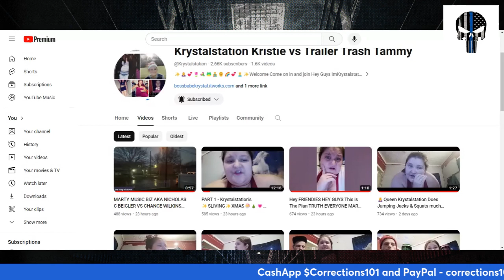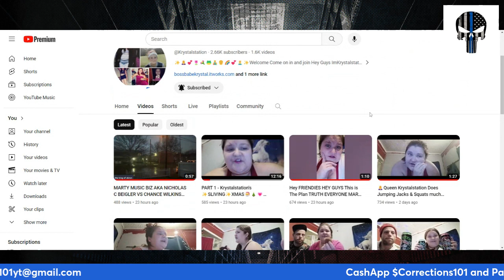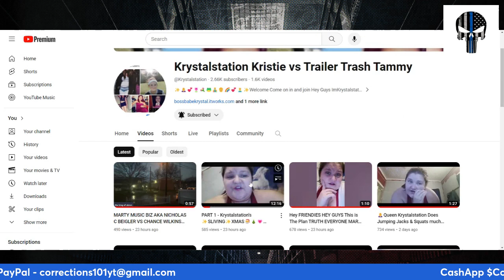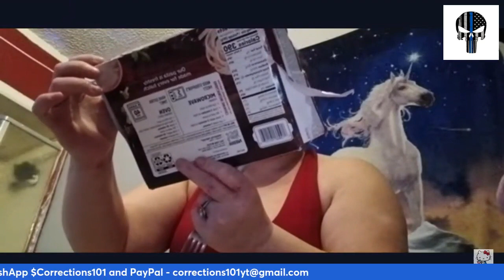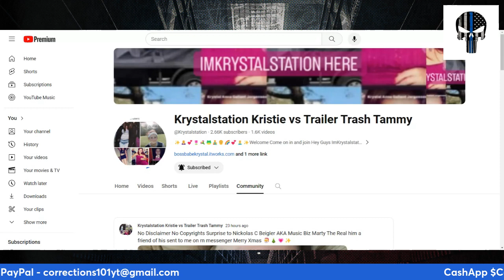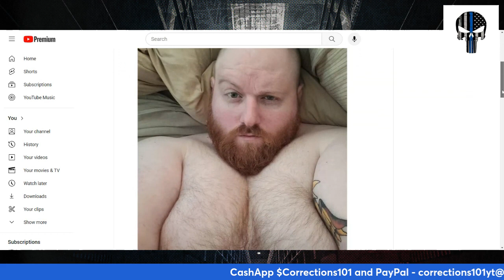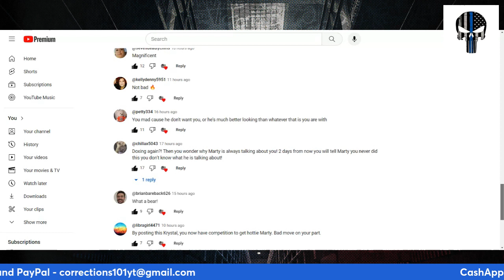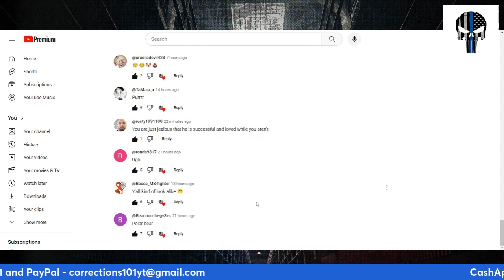Krystal and Leslie Dox / Revenge Prawn Music Biz Marty - Merry Christmas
@Krystalstation and @DragonsBigDogLesley Dox / Revenge Prawn Music Biz Marty.  Absolutely unacceptable.